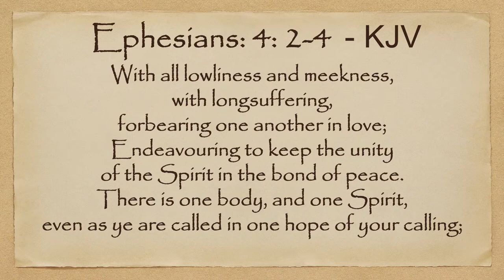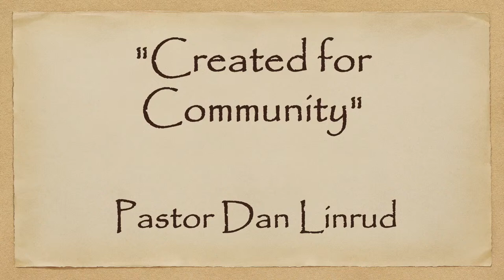Pr. Dan Linrud " Created for Community " 06-03-23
" Created for Community "  06-03-23  Pr. Dan Linrud